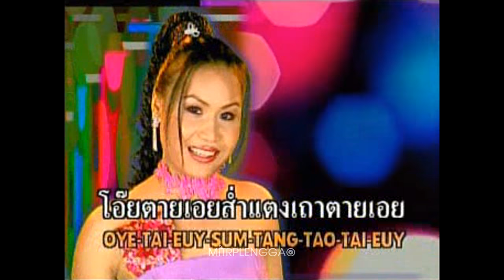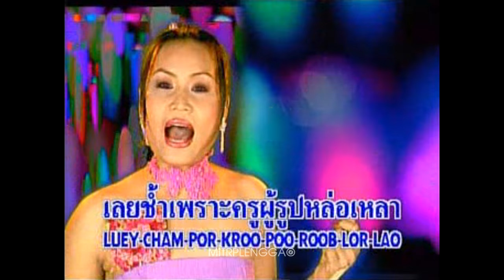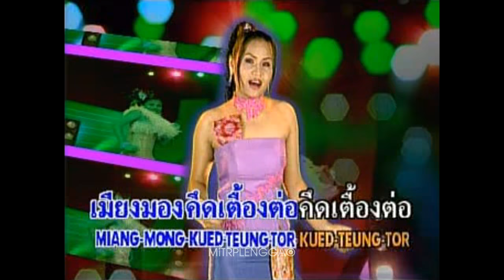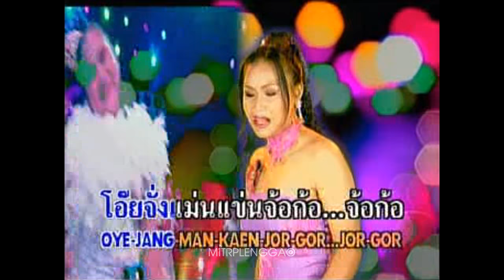อกหักเพราะรักครู - จ๊อบ (จ๊อบ & จอย)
เพลง : อกหักเพราะรักครู
นักร้อง : จ๊อบ (จ๊อบ & จอย)
อัลบั้ม : หมอลำพันลาย ๔ บักสีดาหาย
ผลงาน : ทิดหนอม เมืองอำนาจ
เรียบเรียง : อ.สวัสดิ์ สารคาม
© นพพร ซิลเวอร์โกลด์ (2002)